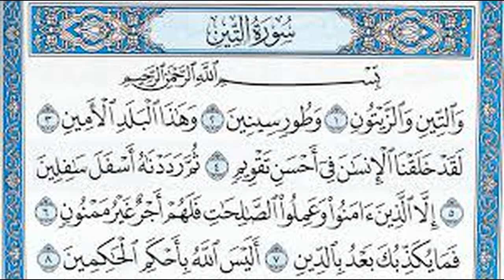Sura 95 “at-Tin” (Fig tree) Сура 95 «ат-Тин» (Смоковница) “at-Tin” surəsi 95 سورة التين 95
Сура 95 «ат-Тин» (Смоковница)
Читает Нияз Гаджиев (Баку)

“at-Tin” surəsi 95
Oxuyur Niyaz Hacıyev (Bakı)